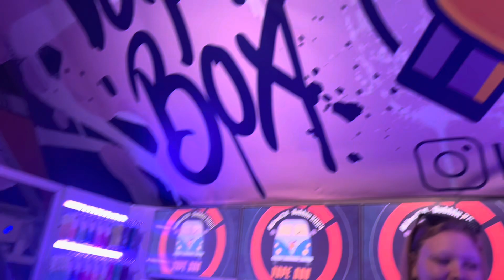ALIVE N V’DUBBIN 2024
4 day camp trip to alive n vdubbin at haughley park